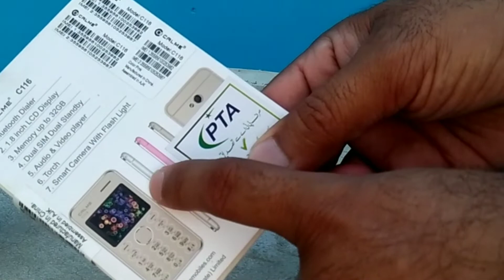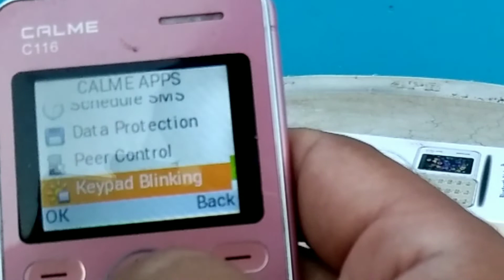Smallest & Slimmest Mobile Phone in The World | Unboxing and Review | Bazar 99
Features;
Bluetooth, Video Games, Powerful Battery, Camera, Dual Sim Cards, FM, Memory Card Supported, MP4 Video Player, Audio Player, Voice Recording, Auto Voice Call Recordings, Media Player and Much More...

Here you will find a mixture of videos showcasing the coolest products on the globe. From the latest Smartphone to surprising gadgets and technology you never knew even existed. It's all here on Bazar 99.